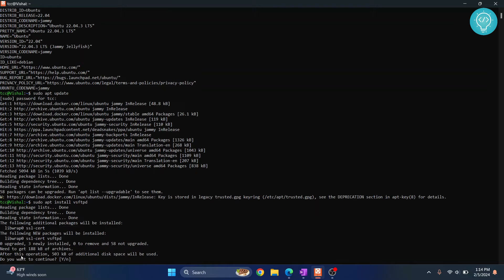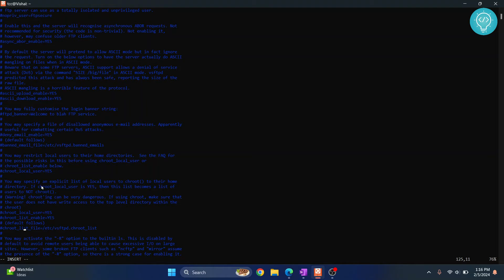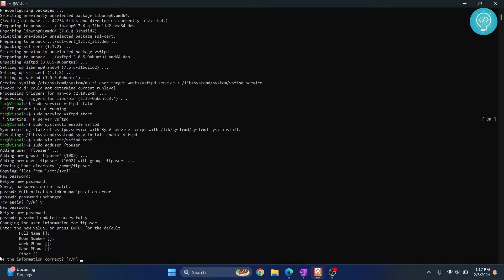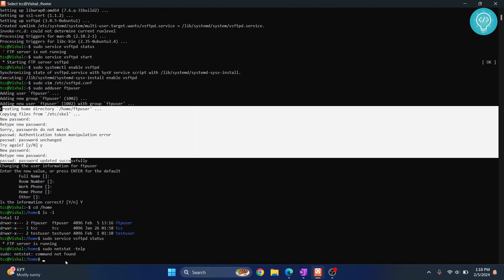How to Setup FTP server in Ubuntu 22.04 using VSFTPD (2024)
In this video, I'll show you how you can setup FTP server in Ubuntu 22.04 using VSFTPD. We will see how we can install and configure VSFTPD for FTP server setup.
VSFTPD in the default FTP server for linux systems like Ubuntu, CentOS and More

By the end of this video, you'll have installed VSFTPD, configured an FTP server in Ubuntu 22.04 and created a user for FTP.